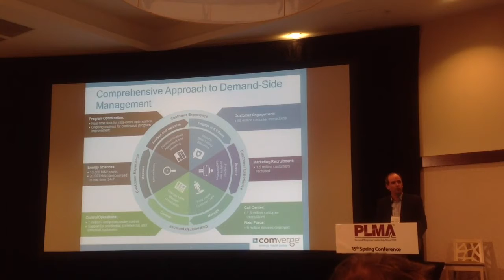sharing its demandresponse "on demand energy supply" solutions @